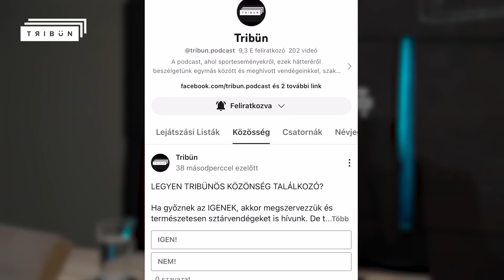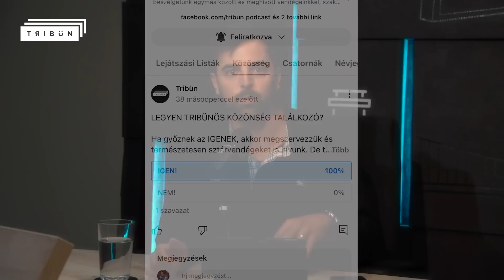Az elmúlt 25 év legjobb pilóta párosa! - TRIBÜN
A műsort a Hit Rádió támogatta.

Ha szeretnél közönségtalálkozót sztárvendégekkel, akkor szavazz IGENNEL, a Youtube csatornánk közösség menüpontja alatt található posztban.

Ismét egy kérdezz-felelek adás, ahol megválaszoltuk, hogy szeretnénk-e mégtöbb női vendéget a Tribünre, de beszéltünk a kérdéseitek alapján F1-es pilótapárosokról, megdönthetetlen sport rekordokról, Szoboszlai Liverpoolban nyújtott teljesítményéről, valamint szó volt az Fradi edzőváltásáról és a csapat UEFA Európa Konferencia Liga csoportjáról is.

Műsorvezető: Takács Áron, Réthelyi Balázs
Vágás & Fotó & Grafika & Főcím: Kovács Gergely, Longauer András

További támogatóink:
- Social Fusion
- Greg Design